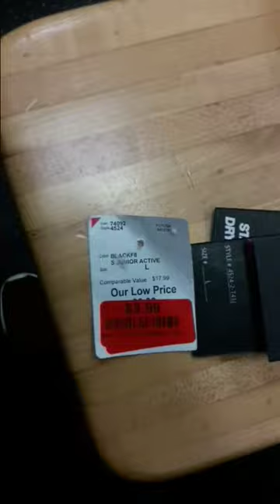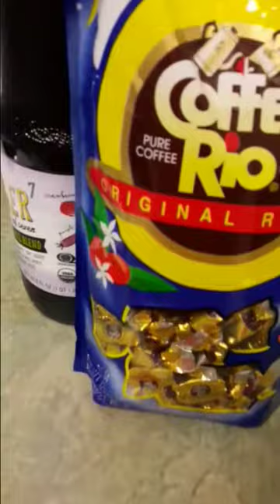I am the return queen | Gimme my money back, I said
This is supposed to be the year where I try new things, but it ain't looking so good thus far. Yes, I will be first in line at customer service for anything I buy and ain't satisfied with... 🤷🏾‍♀️ I work too hard for my coins!!!